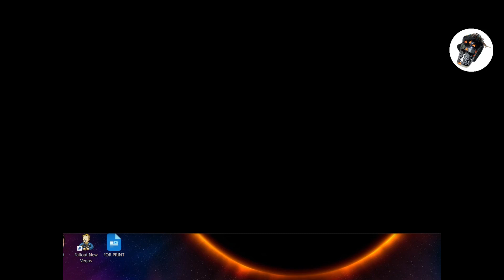X-COM Apocalypse PL: Wpadka nagraniowa - ep. 3,5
Z góry muszę przeprosić za ten epizod. Przez moją pomyłkę, głos jest kiepsko słyszalny, a nie mogę się cofnąć z powodu nadpisania zapisu. Mam nadzieję że nie popełnię tego błędu ponownie. Do następnego odcinka.
Część 3,5